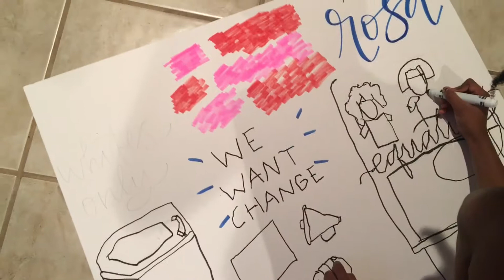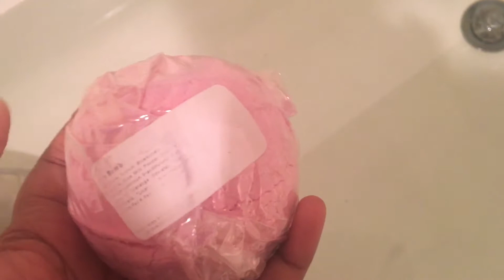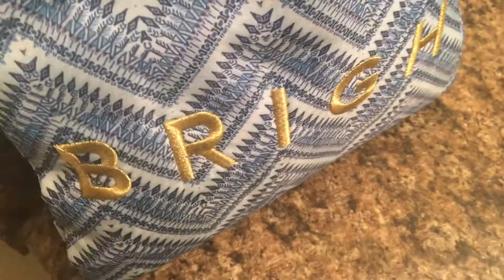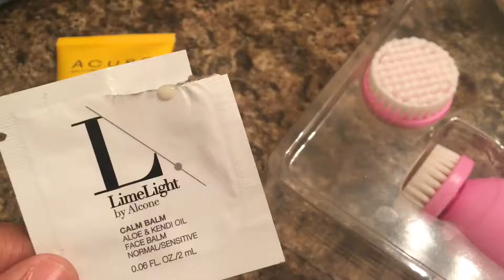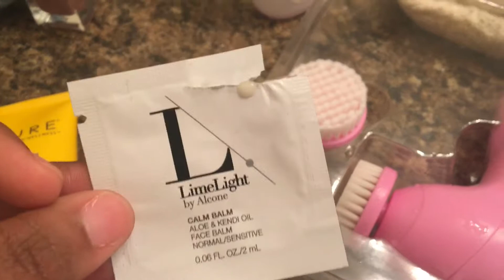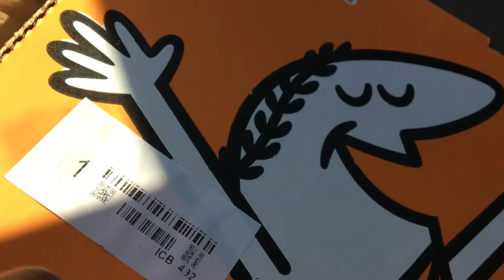VOTE // lazy weekend.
I added in a small clip because I didn't officially post anywhere on social media that I voted, so I did get a short clip right before I walked out. I had problems with my ID and the people saying I wasn't on the list, so I wanted to have proof of me going. LONG STORY. I didnt record anyone voting or anything, just the small area where I signed up. Sorry for all the vlogs, the sun is down when I get home, so its so hard to film a sit down. Im trying.